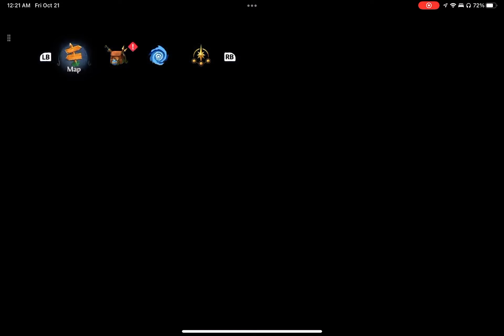"Gleam of Helios" Sword, +damage with power strike finisher +30 combo - Immortals Fenyx Rising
Gleam of Helios: +26% damage with power strike finisher while at +30 on the combo meter